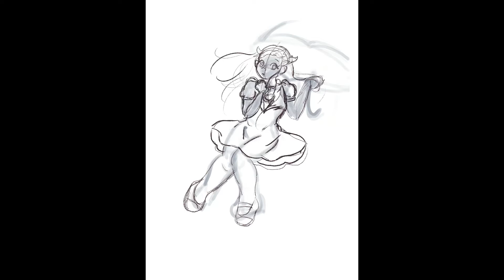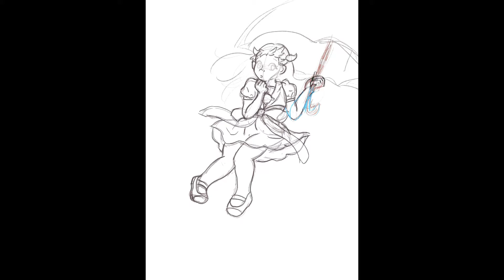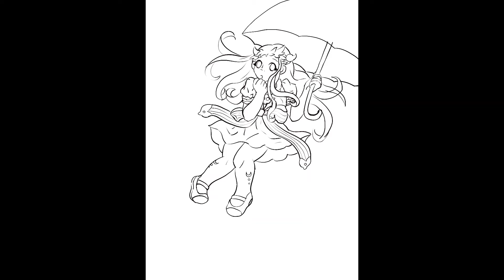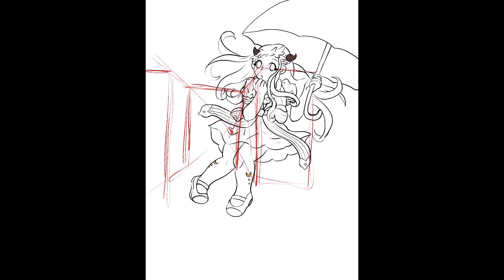[Speed Paint] Nene Yashiro from Toilet-Bound Hanako-Kun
Toilet-Bound Hanako-Kun Nene Yashiro Speed Paint! I love the style of art from this series and tried to capture some of it in my piece! Hope you enjoy the video! Thanks soo much for watching!!

~ If you want to purchase this print you can check it out on my website! There are a variety of merch options!

Credits in Video:
Original source for fanart: Toilet-Bound Hanako-Kun manga/anime

Intro Slide Credits:
Twinkle sound effect: SoundBible.com

Tools/Programs I used:
Photoshop, Procreate
Tablet: Wacom Intuous, Ipad Pro 10.5”
Screen Recording:  Procreate playback recorder
Editing: Adobe After Effects